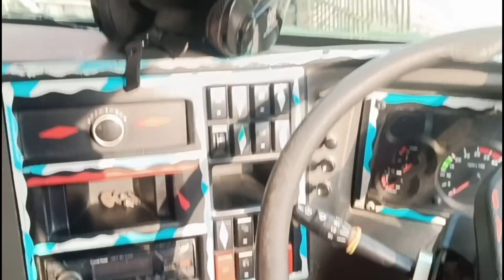माइनिंग चलान एक न्यू अपडेट || अब सभी ट्रक माइनिंग GPS लगाना होगा || Jaykishan Vlogs